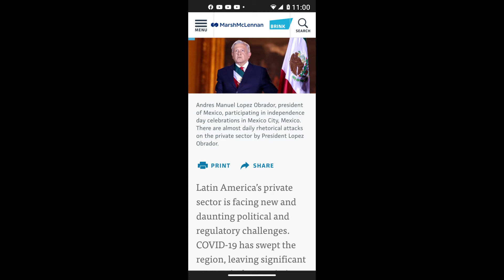REGRESA ECONOMÍA DE MÉXICO A LOS 70S, EU. POR LA PÉSIMA ADMINISTRACIÓN DE LÓPEZ OBRADOR.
ROGELIORIOSHERRAN Y FRANKDURANROSILLO CON EL ANALISIS EN EL SENTIDO DE QUE SI AMLO TRATA DE CAMBIAR LA CONSTITUCIONMEXICANA TENDRA UN ESTALLIDOSOCIAL QUE ACABARA CON SU